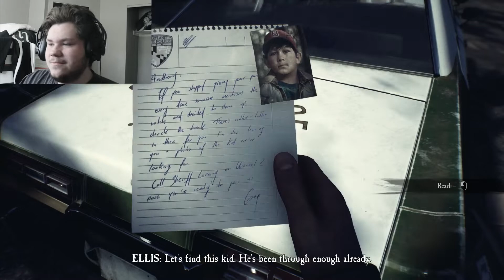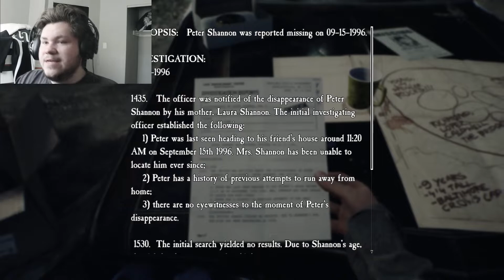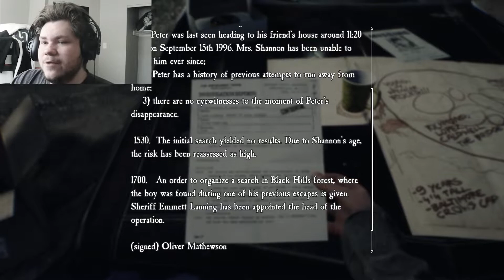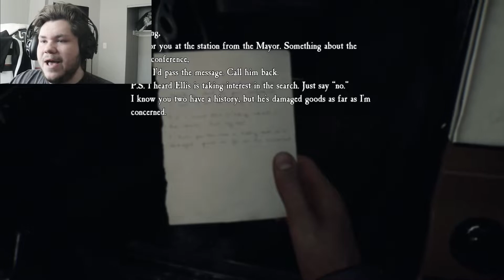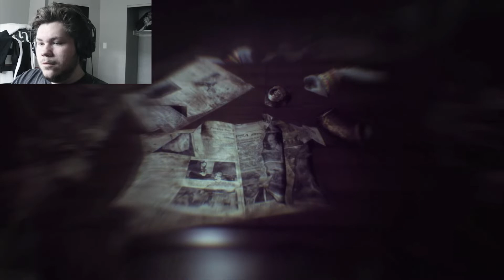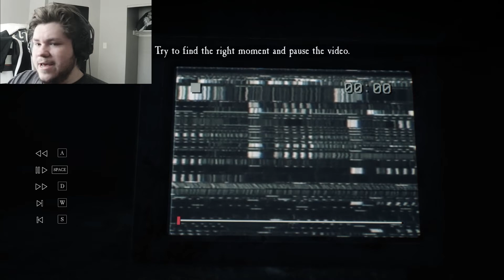"Blair Witch" Game Playthrough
When our main character Ellis, and his dog Bullet go hunting for a lost child out in the woods they stumble across a dark secret.

On todays video I am playing through the game "Blair Witch" a horror game based off the Blair Witch movie. Blair Witch is a cinematic horror game with twists and turns along the playthrough. Stick around for the video and see what happens to our main character Ellis, and his cute dog Bullet.